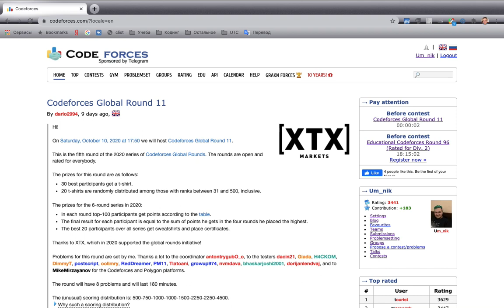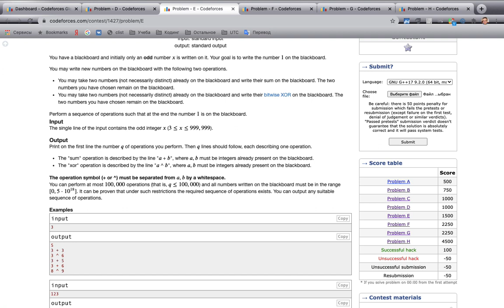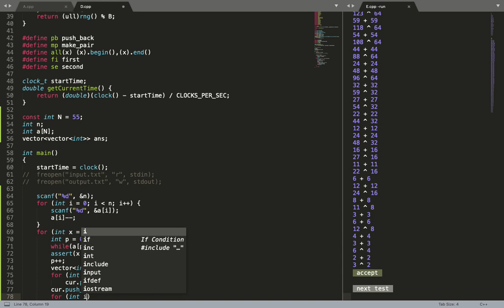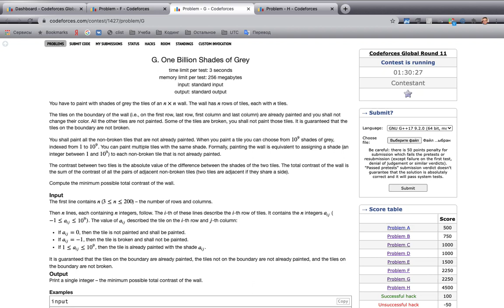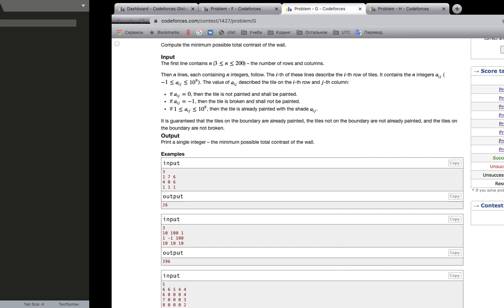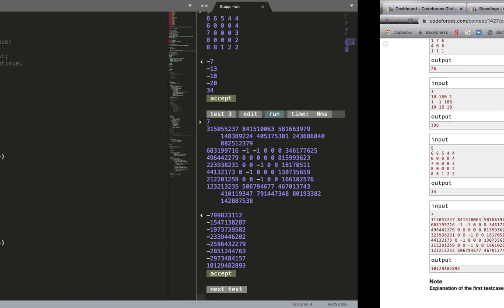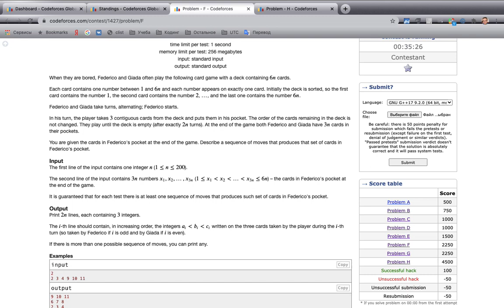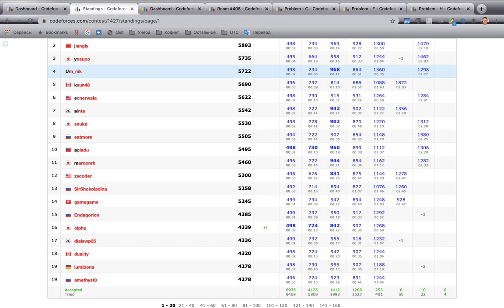CF Global 11